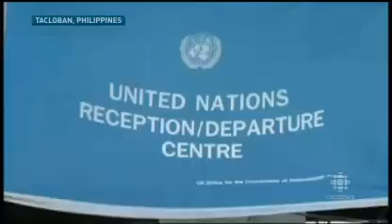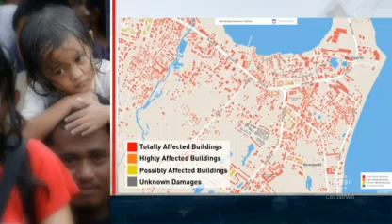Canadian aid to Philippines The National